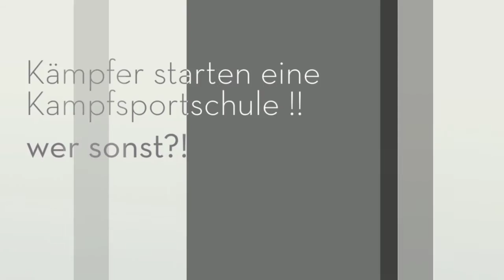Fibo Tag 4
Das Karate Kollegium ist der richtige Partner für den Start oder Ausbau Deines Dojos im großen Wachstumsmarkt Kampfkunst. Umso schöner, dass Du mit einem Kollegiums-Dojo nicht nur Deine eigene berufliche Zukunft sicherst und langfristig Erfolg haben kannst, sondern auch noch unzähligen Menschen zu einem selbstbewussteren, neuen Leben verhelfen kannst. Dass Kollegiums-Partner zufriedene Karateka sind, hat gute Gründe.